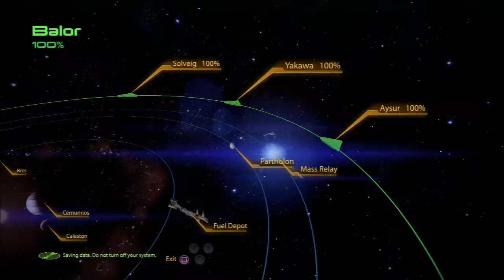Zagrajmy w Mass Effect 2 odc.20 "Obiekt Zero"